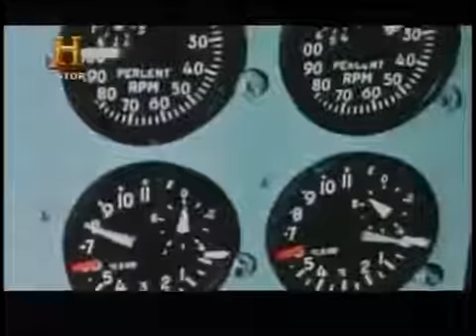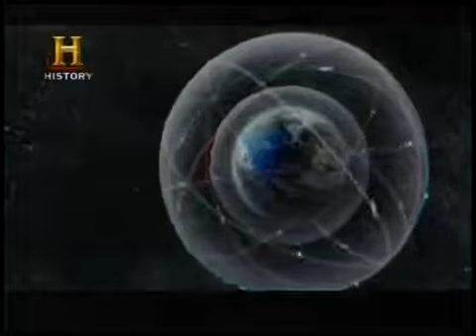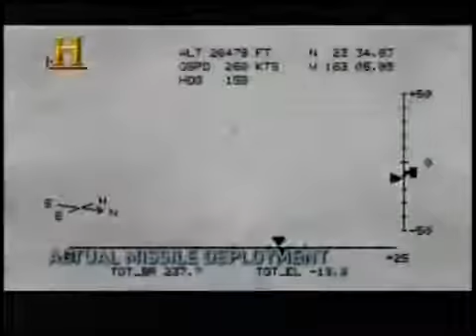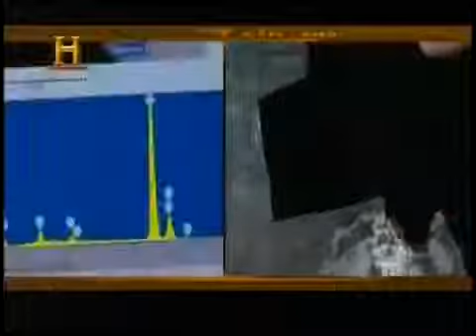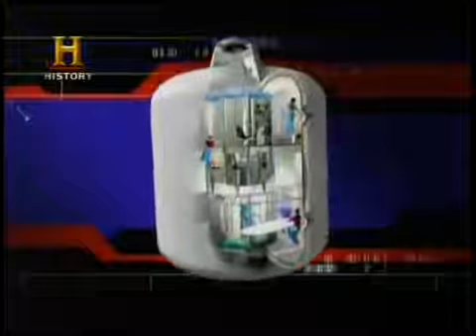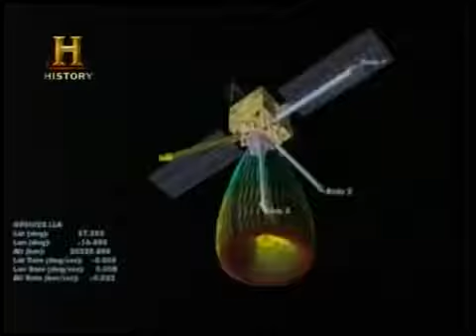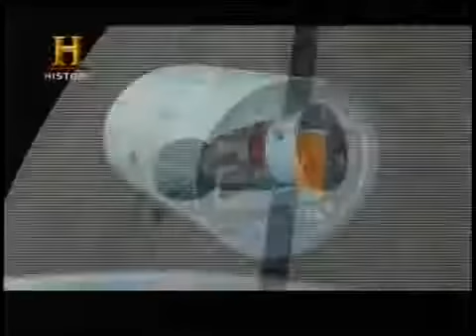O Limite do Espaço O Universo Documentário History Channel Brasil